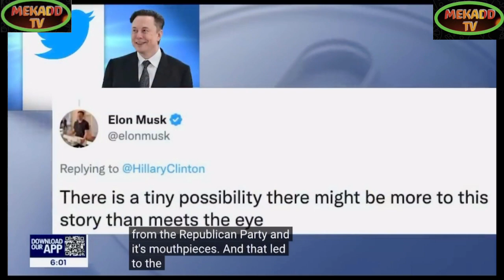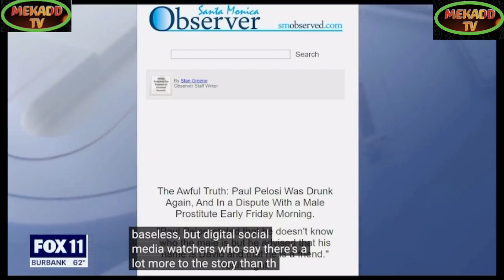news vlogging ELON MUSK TWEET ABOUT PAUL PELOSI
Breaking Political News ELON MUSK TWEET ABOUT PAUL PELOSI